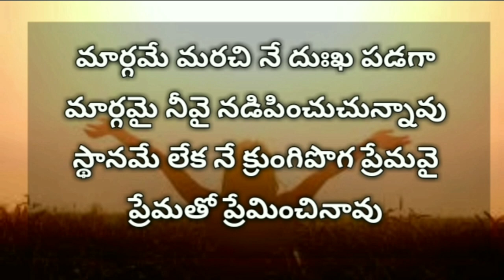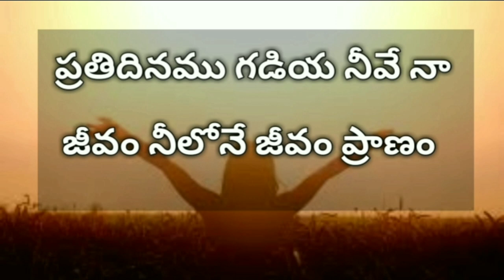నా ప్రాణం నీ లోనే || Naa nilone || Telugu christian songs